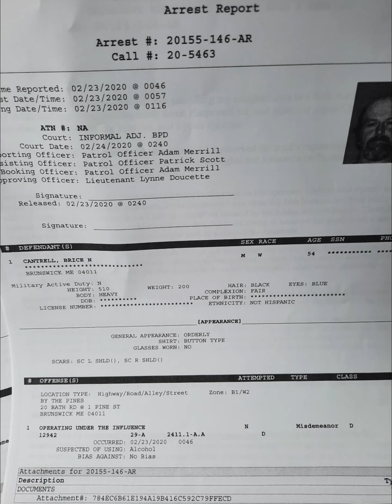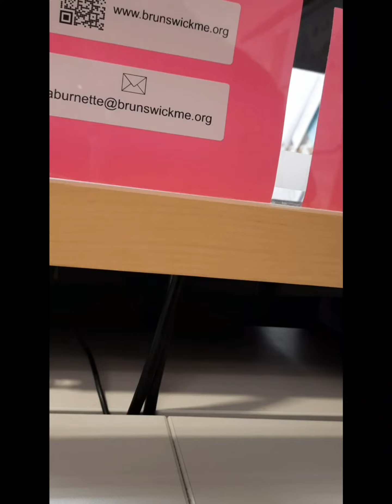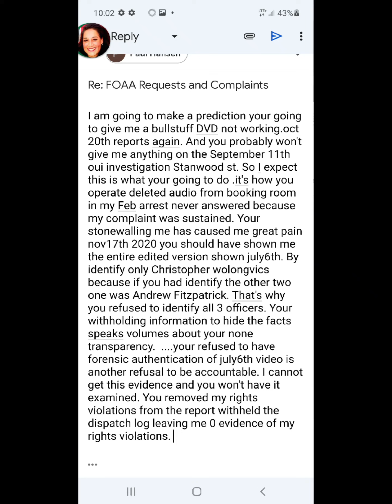got more stonewalling no records of any use whatsoever. total lack of accountability.